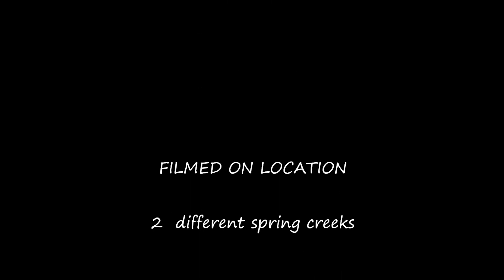Blue Wing Olive Hatch in Pennsylvania 2012-2HD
My battery died half way through the fishing excursion. However, I did get some decent footage of the trout that I did catch. There were a lot more caught after the camera died and some bigger ones. It seemed as if the trout went from just swimming a long like normal and then the BWO's started to hatch and the surface was rippled with rises. The ending footage was streamer fishing another spring creek.